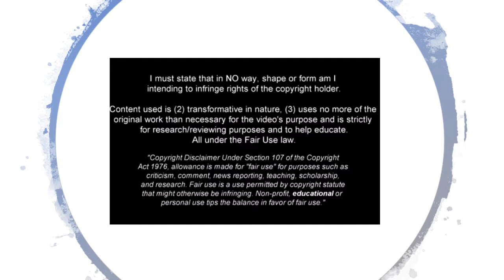Lautaro Martínez 2019/20 Skills & Goals - Welcome to Barcelona - Bienvenido a Barcelona